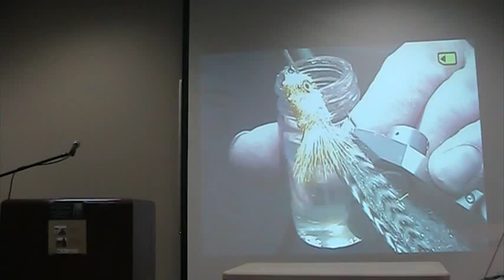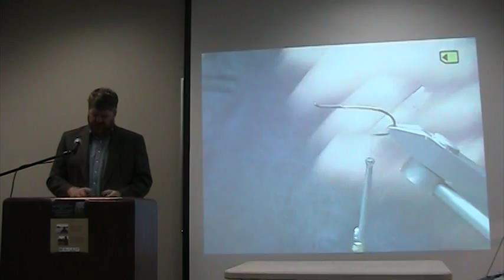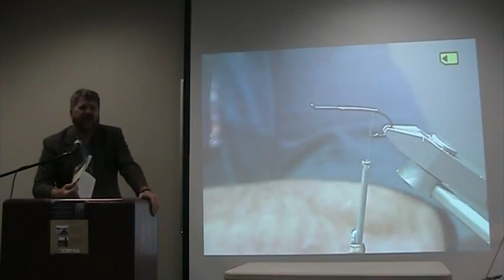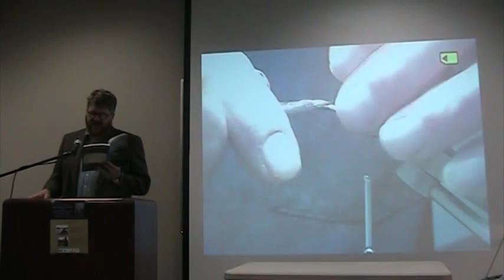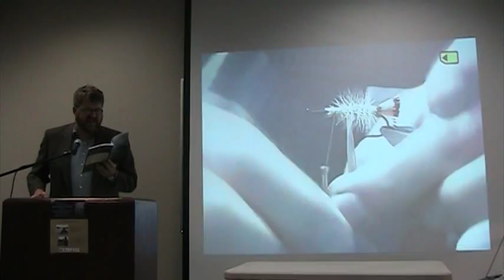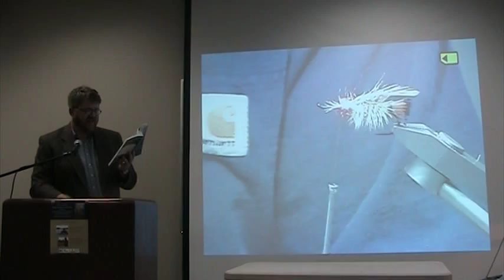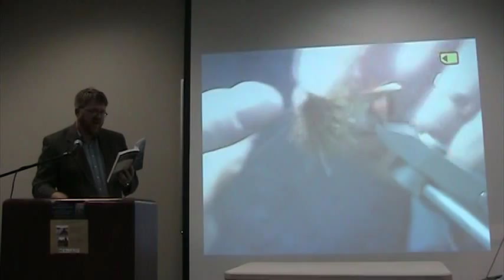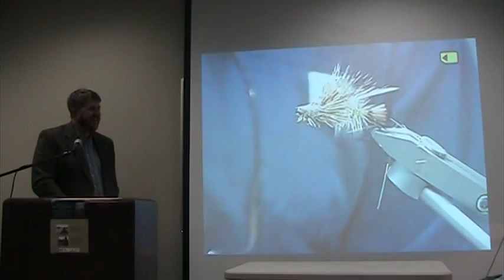Helicon West 9/24/2015: Russ Beck Part II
Russ Beck reads from "On Fly-Fishing the Northern Rockies: Essays and Dubious Advice" while Tim King ties flies at Helicon West at the Logan Library September 24, 2015